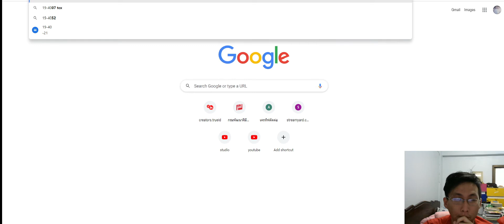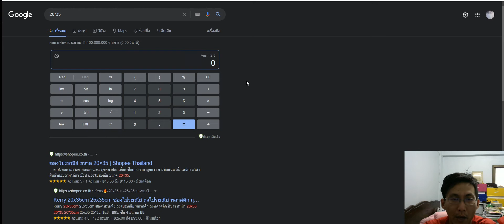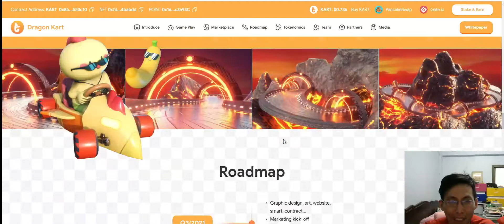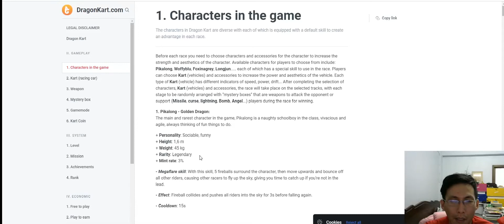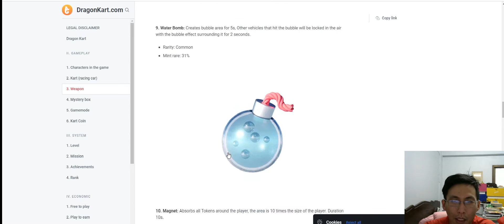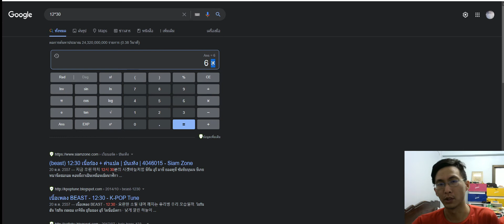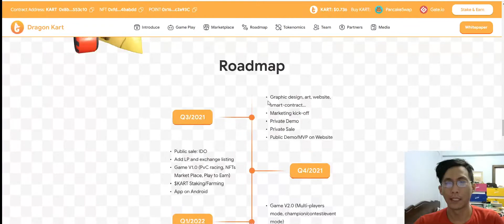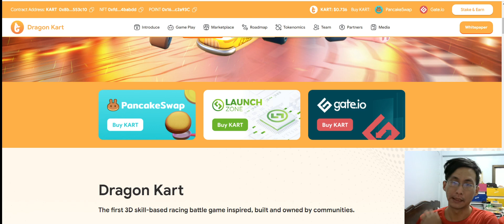Dragon kart day 2 จะได้ที่หนึ่ง ไม่ง่ายบอกเลย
Dragon kart day 2  จะได้ที่หนึ่งไม่ง่ายบอกเลย
หากใครจะเล่นศึกษาเพิ่มเติมก่อนนะครับ ไม่แนะนำสำหรับการกู้เงินมาเล่นโดยเด็ดขาดเกมนี้มีราคาเหรียญขึ้นลง

NFT เซ็ทหนึ่งสามารถเล่นได้วันละ 10 รอบเท่านั้นนะครับ ต้องมีครบ ตัวละคร อาวุธ รถ

1  -  3  ได้ไล่ระดับไป  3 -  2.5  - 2 kart  พูดได้คำเดียวว่าถ้าตัวละครกับตัวรถไม่ดี หอบพอตัว

สถิติที่ดีที่สุด คือ 2 สำหรับผม และความเข้าใจเกมที่มองยังไงบอทก็เก่งมากจนเวอร์นะครับ ใครอยากได้ที่หนึ่งจำเป็นต้องคล่องในสภาพเงินพอสมควรนะครับ หมายถึงต้องเปิดให้ได้ตัวละคร 1-5 รถ 1-5 อาวุธระดับ rare ขึ้น

เขาจำกัดการเบิกนะครับ มากสุดได้เพียง 250 kart ต่อวันเท่านั้น

คาดคะเนจากฝีมือกากๆของผมที่แข่งระดับก็อดโหมดในเกมแข่งรถมา น่าจะ 36 วันโดยประมาณ ถ้าราคาเป็นไปตามที่มุ่งหวังนะ

หากใครจะเล่นศึกษาเพิ่มเติมก่อนนะครับ ไม่แนะนำสำหรับการกู้เงินมาเล่นโดยเด็ดขาดเกมนี้มีราคาเหรียญขึ้นลง เกมนี้ค่อนข้างใช้ทักษะการเล่นพอสมควร